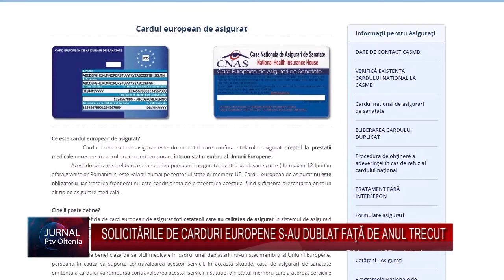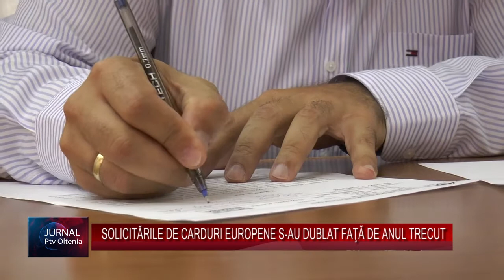SOLICITĂRILE DE CARDURI EUROPENE S AU DUBLAT FAŢĂ DE ANUL TRECUT